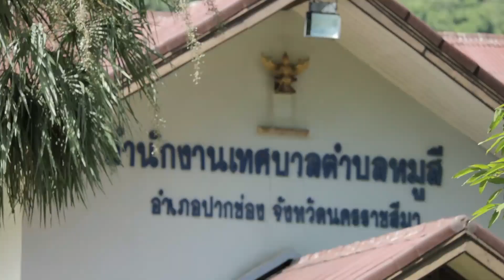รายการ ยินดีที่ได้รู้จัก UNCUT ตอน หมูสี | รับชมได้แล้ววันนี้ทาง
ยินดีที่ได้รู้จัก UNCUT สัปดาห์นี้ เปอร์ สุวิกรม จะพาเราไปทำความรู้จักกับผู้คนกันที่ “หมูสี”
ชีวิตของผู้คนที่นี่ผูกพันกับสัตว์เป็นอย่างมาก เพราะแทบทุกคนมีเรื่องเล่าถึงสัตว์ป่าเสมอ อย่าง พี่ปอ หนุ่มควานช้างที่มาแบ่งปันเรื่องราวชีวิตให้เราฟัง หรือจะเป็น พี่สมหวัง ที่บอกกับเราว่าเคยเจอช้างป่าแบบใกล้ชิดมาแล้ว
และเรื่องราวของผู้คนที่นี่จะน่าสนใจแค่ไหน ติดตามได้ใน "ยินดีที่ได้รู้จัก UNCUT" ซีซัน 6 ตอน หมูสี แบบเต็มอิ่ม จุใจ 50 นาที ได้ทาง ที่เดียว!

VIPA.me (วิภาดอทมี) สาระบันเทิงดูง่าย ละครไทยน้ำดี ซีรีส์คุณภาพ พร้อมสารคดีหลากหลาย ดูได้ทั้งครอบครัวจาก
VIPA.me
Vision and Passion